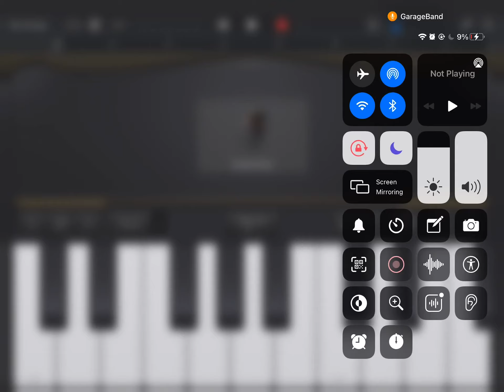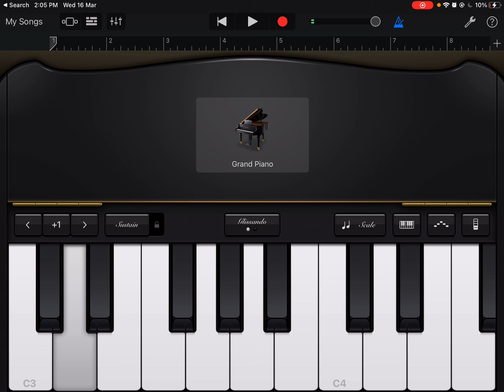Random music I made (not copyright￼ if is srry) (read desc)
App is GarageBand